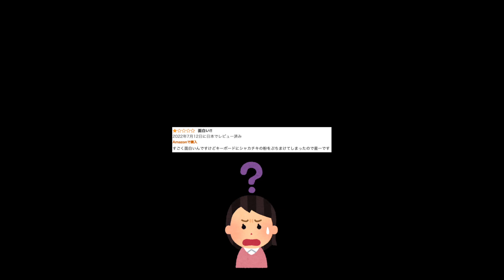クイズ・アマゾンレビュー この映画は何？